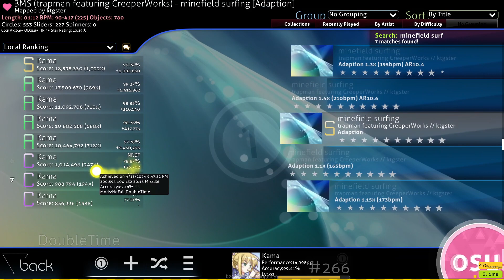Minefield Surfing DT??